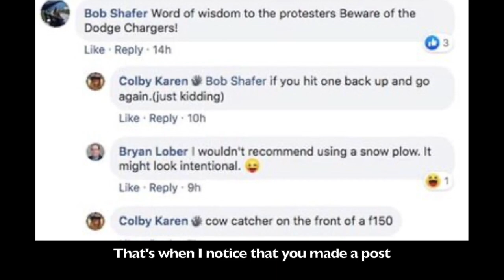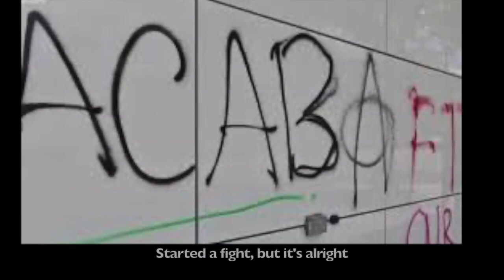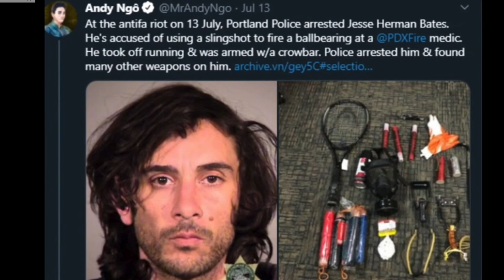“THERE’S SOME H*TLERS IN THIS HOUSE” ♫ Official Anthem of Leftists (by K-von ~tune of Cardi B’s WAP)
For those who call everyone they disagree with, "H*itler" = this is your song!

Please research a few other dictators, so at least we can have some variety in your arguments going forward. Thanks!

Sincerely, EVERYBODY  :)

*post this hilarious song anywhere you see some loser falsely going on about NAZIS, DICTATORS, FASCISTS, and of course HITLERS*

LYRICS:

I’m a Hitler objector,
I’m a ‘paid protestor’
You just might be a fascist,
and guess what, I’m the inspector…

Wooo! YEA, YEA…

Yea, I’m out here calling out all you Hitlers
My mom just told me clean my room, because she is Hitler
Handed me a mop and broom, because she is Hitler

My dad used to be my guy,
now he’s shutting down my wi-fi
Just told me to go get a job,
and said that I sit here just like a slob

but I am trying to get online
every day, all of the time
I got some work I need to do,
pull up on you in a chat room

That’s when I notice, that you made a post
I’m calling out Nazi’s from coast-to-coast

I    WANT     YOU    TO    SHUT   UP
Even though It’s your PAGE and you are the HOST

I went to college, paid the high fees
Learned from my teachers, I got 4 degrees

Calling you “RACIST” is what works for me
Got my first job at age 33

I Work at Starbucks so you know I am woke
I waste my free time, and I drink and I smoke

Student loans piled high to the sky, it’s no joke
Need debt relief soon or I’m paying til I croak

My degree in humanities was rather enjoyable
but rendered me rather unemployable,
Can’t stand livin’ with my parentals they’re mental
one day very soon, hope to get my own rental

CHORUS:
Now, If you don’t “Say Her Name”, it’s because you are Hitler
Vote like athletes playing games, or else you are Hitler
I got straight A’s in my class, because I called out Hitler
One time a bully kicked my A$$, I could have sworn it was Hitler

Look, I’m full of love- but temperamental
Just read George Floyd overdosed on fentanyl
(No Way!)

Hate the police, I moving to Greece
As soon as I finish ‘looting for peace’

Protested in Cali, I’m keeping a tally,
Spray painting an alley with my best-friend Sally
Started a fight but it’s alright
Threw a big brick, into a headlight!

My little sister, she’s takes too long
In the bathroom… need to rinse out my bong

I’M GOING TO SMOKE THAT THING
AND TELL EVERYONE HOW AND WHY THEY ARE WRONG

I’m attending a protest, it’s starting at noon
Got my black hat and my black shoes
The only thing I don’t have at the moment
is a black friend, but I hope I will soon!

If you go to a Trump rally in a MAGA hat,
that means you’re racist, so lemme get me my bat
You’re very bad, just like my dad
You’re making me mad-  Wassup wit dat?!

The repo’d my Prius, cuz I can’t pay the lease
Then I got brave, and I punched the police
They put me in cuffs. They shouldn’t be so rough
How come they’re so full of hate when I’m so full of LOVE?

I was burning the flag, the Proud Boys put it out,
Then they beat me down, and it made me pout
Wearing all black, with my BLM tat
I saw an old Vet I didn’t like so I *spat

Made it to work a little late because my Uber was Hitler
My boss is telling me I’m fired, because he is Hitler

Women won’t go out with me, because they are Hitler
Refuse to bathe properly, because my shower is Hitler (always freezing!)

I back the DNC, because this country is HITLER!

On Social Media if we argue, it’s ‘cuz you are Hitler
Mark Zuckerburg comes to my rescue, because you are Hitler

If you don’t vote for Biden, it’s because you are Hitler
If you think Kamala’s lyin’ it’s cuz you are Hitler

If you don’t like me looting, it’s cuz you are Hitler
Visit your town and start polluting, because you are Hitler

Why’m I always freakin’ tired? Cuz my bed is Hitler
Close my eyes and in my mind all I see is Hitler

The Truth is.. Hitler is all around us ya’ll
He’s everywhere you look
So, join me, and punch every Nazi you see (which is everybody)
It’s the only way we can move forward in this country.

This country sucks…
Mt Rushmore is Hitler (that’s 4 Hitlers right there)
Thanksgiving and Halloween is Hitler
Christopher Columbus was LITERALLY HITLER
Labor Day, 4th of July, Leap Year, Memorial Day
Every day is Hitler

America invented slavery… we should have never done (I learned that on Netflix)

Everybody is dying in this country, except for the rich who don’t die...
And why don’t the rich die? They’re Hitler!

If everybody could just wake up and see what I see, this country could be amazing

And one more thing.. if you disagree with me… you disagree with this message?
I think we all know why. Cuz you a racist. And you’re Hitler. You’re a RACIST HITLER

Sucks to be you… HITLER!